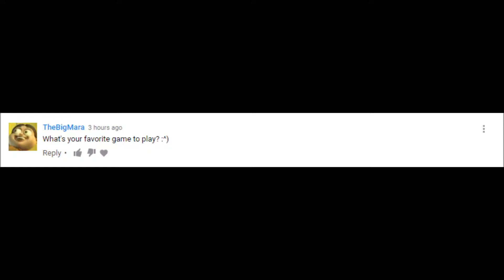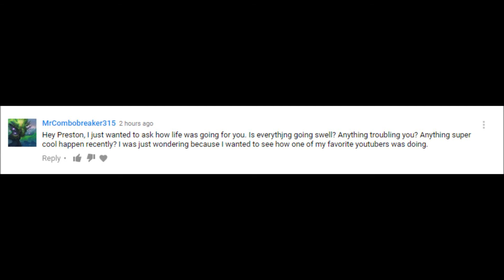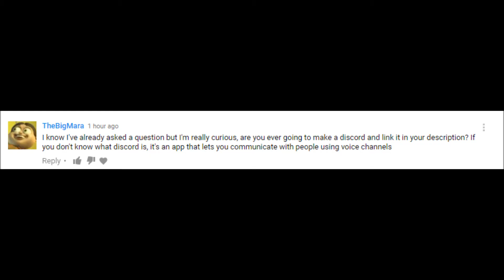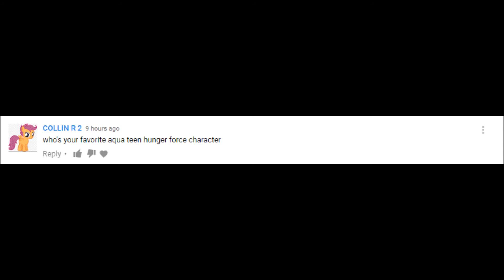BloodhoundPreston's Q&A #1 - 100 Subscriber Special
Also, I did want my followers on Twitter to ask me questions but I guess they were too busy since it was summer when I was making this.

And one more thing: if you wanna read the question, you might have to pause the video.